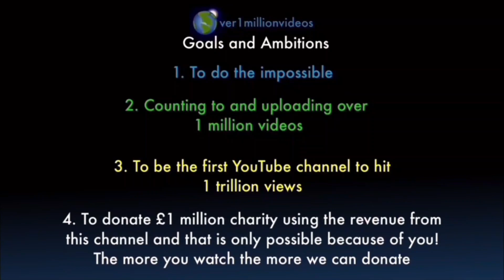Counting to ONE MILLION!!, This is Number 102,846